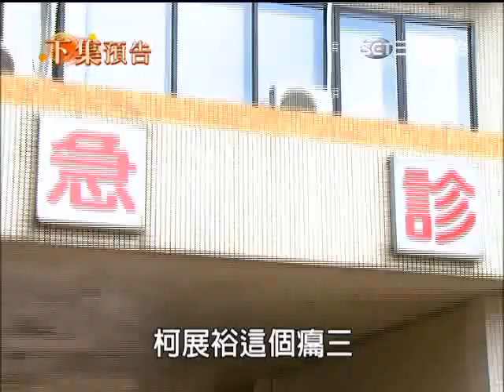世間情 218集 片尾預告